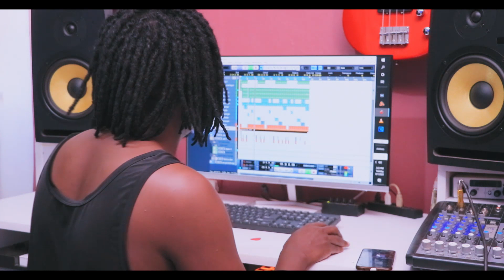Free Reggae/Heart and Soul Instrumental..Beat By Bello